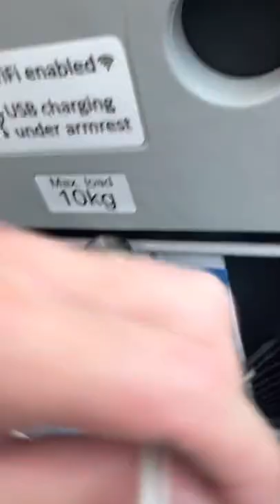Fastest Train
Tilt Train Qld .